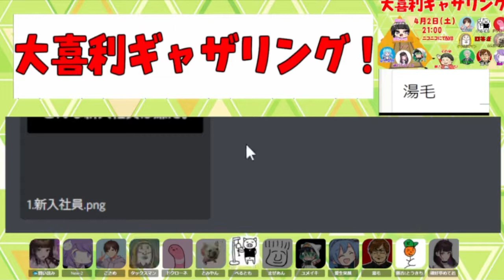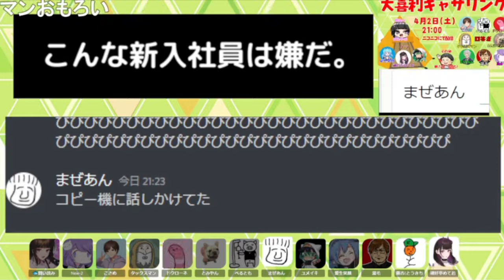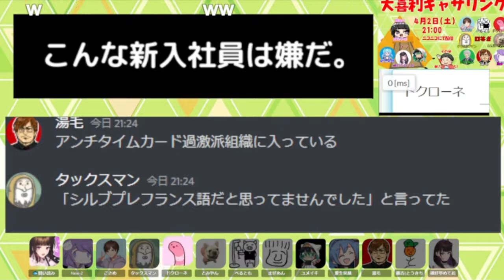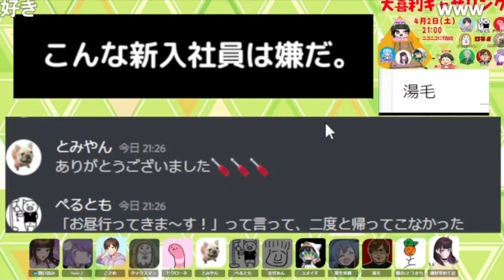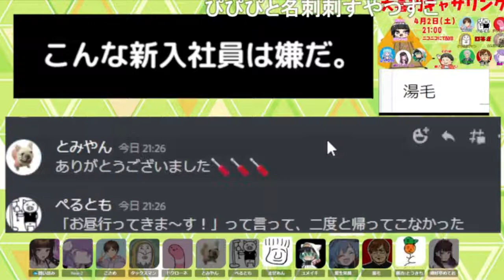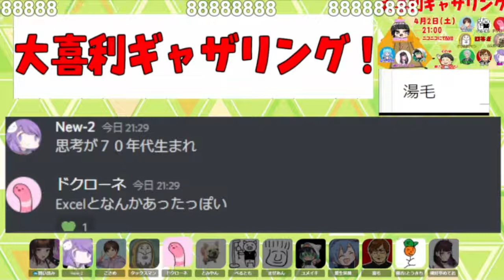【大喜利】第１回 大喜利ギャザリング！ 【その１】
大喜利好きのみんなに集まってもらって、
みんなで笑いあって楽しもうという放送のアーカイブです。
緩くやってたので存分に笑ってください。

感想タグ→ 大喜利ギャザリング